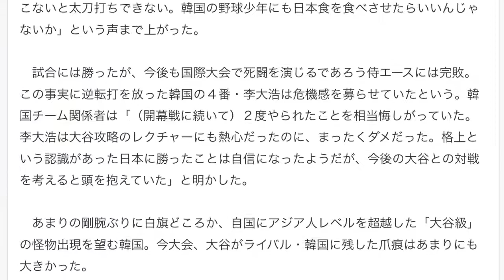【プレミア１２】大谷に韓国震撼「同じアジア人とは思えない」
稼ぐ‼︎にこだわって
インターネットビジネスで稼ぐノウハウを徹底指導！

ブログ、メルマガ、YouTube・・・
様々な媒体を使って中長期的に稼ぐ本物の力を身に付ける

３年で７億円、教え子達に総額１億円以上稼がせた
あの「ふつうの人の成功法則」の著者が
ノウハウの集大成を公開しています。

まずは５８分間の無料動画を見て
19,800円相当のツールと

そこから全てが始まります。

期間限定となっていますので、
早めに手にしておくことを

　大谷は日本人じゃない！？　「プレミア１２」準決勝で白熱の日韓戦を制した韓国代表。劇的な逆転勝ちを収め、試合直後に狂喜乱舞した韓国ナインは、ベンチに戻ると、侍ジャパンのエース・大谷翔平（２１）の話題で持ちきりになったという。

　８日の開幕戦は６回２安打、１０奪三振、無失点。準決勝は７回１安打、１１奪三振、無失点に封じられた。今大会を通じて、韓国打線は大谷に対して、文字通り手も足も出なかった。そのすごさを体感したナインからは「大谷は本当に日本人なのか」「世界を見渡してもあんな選手はそうそういない。同じアジア人とは思えない」など、剛腕に賛辞を送る言葉が相次いだという。

　１６０キロの剛速球を連発する右腕の驚がくのパフォーマンス。韓国チーム内からは「何を食ったらあんなふうになれるんだ？　韓国にも大谷のような選手が出てこないと太刀打ちできない。韓国の野球少年にも日本食を食べさせたらいいんじゃないか」という声まで上がった。

　試合には勝ったが、今後も国際大会で死闘を演じるであろう侍エースには完敗。この事実に逆転打を放った韓国の４番・李大浩は危機感を募らせていたという。韓国チーム関係者は「（開幕戦に続いて）２度やられたことを相当悔しがっていた。李大浩は大谷攻略のレクチャーにも熱心だったのに、まったくダメだった。格上という認識があった日本に勝ったことは自信になったようだが、今後の大谷との対戦を考えると頭を抱えていた」と明かした。

　あまりの剛腕ぶりに白旗どころか、自国にアジア人レベルを超越した「大谷級」の怪物出現を望む韓国。今大会、大谷がライバル・韓国に残した爪痕はあまりにも大きかった